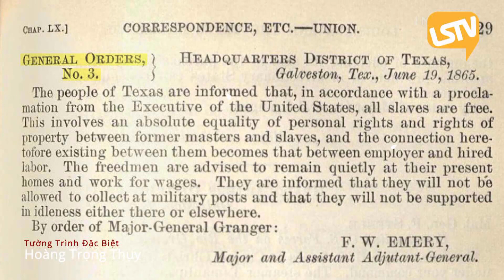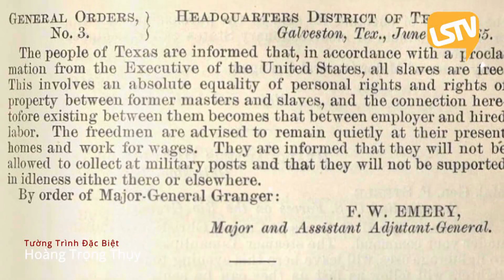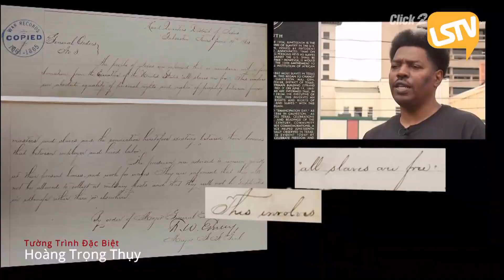🌎 📣 📢 🔔 TIN TỨC TỔNG HỢP LSTV (06/18/2021) FULL🌎 📣 📢 🔔